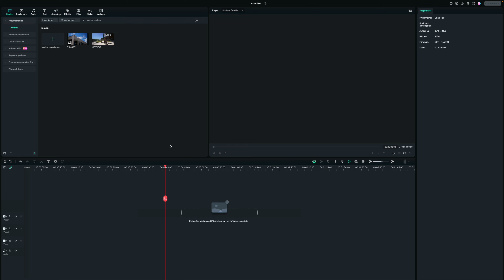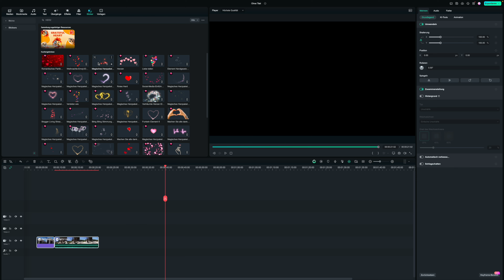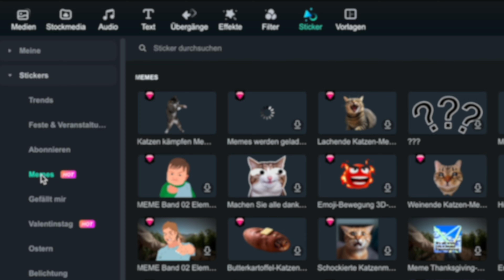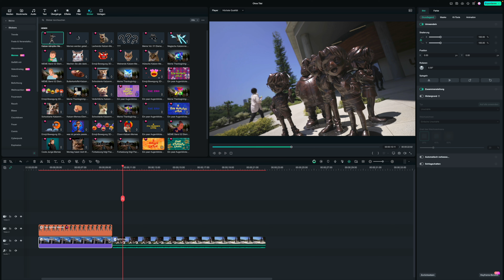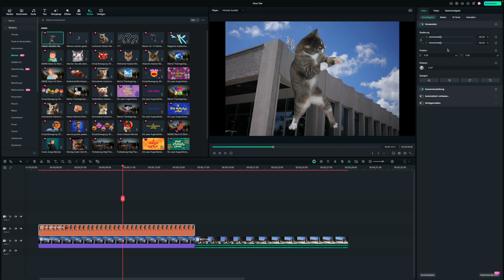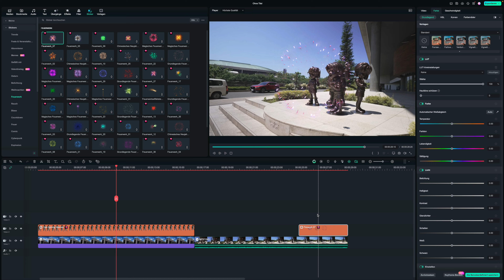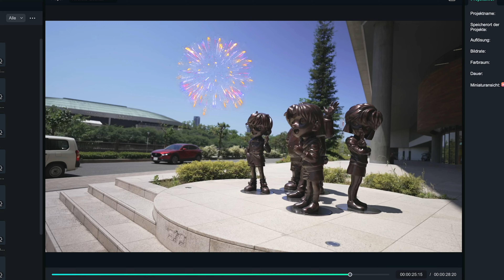Stickerpanel Tutorial in Filmora | Wondershare Filmora Tutorial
Im heutigen Video zeigt Markus, wie man die Stickerpanel in Filmora benutzt.

00:00 - Intro
00:23 - Die Vorbereitung
00:53 - Das Stickerpanel
01:09 - Stickersuche
01:31 - Filmora Vorschläge
02:16 - Die erste Auswahl
03:06 - Was macht man mit einem Sticker?
05:02 - Fazit